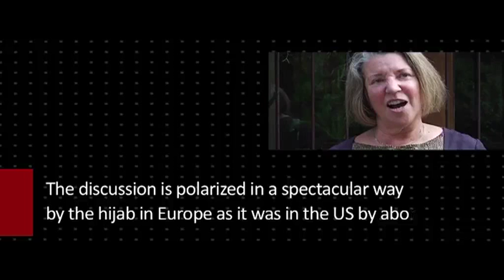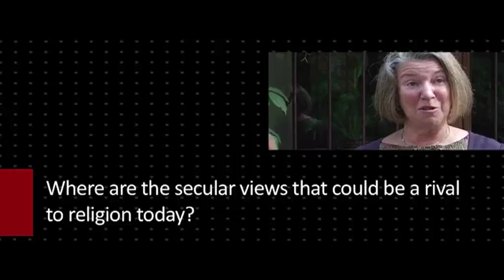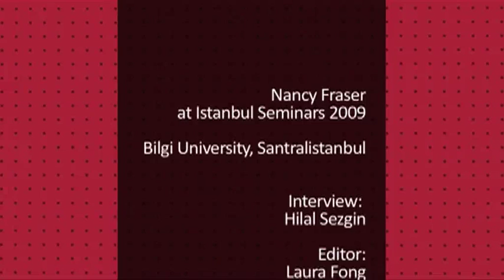Nancy Fraser: «Is the hijab debate similar to the one on abortion?»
«Are we talking too much about Religion? I think rather that we should step back and think about why so many political questions are being framed in terms of religion. Controversies around the hijab, the headscarf, in Europe and in Turkey occupy an analogous position to the battles over abortion in the Unites States,» says American critical theorist Nancy Fraser in this Resetdoc video-interview. «In both cases you have a kind of media spectacles around these issues. They are framed in very polarizing ways, and they have a way of sucking up all the oxygen in the atmosphere. They obscurate for example the feminist questions on social rights and health care.»